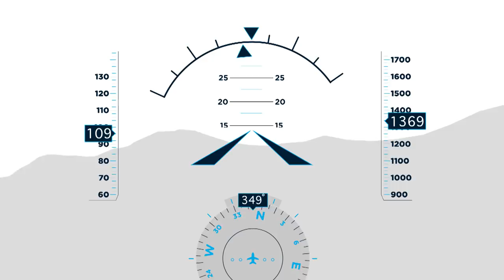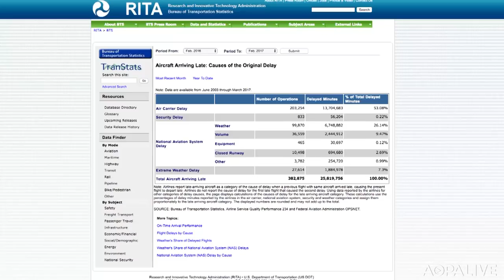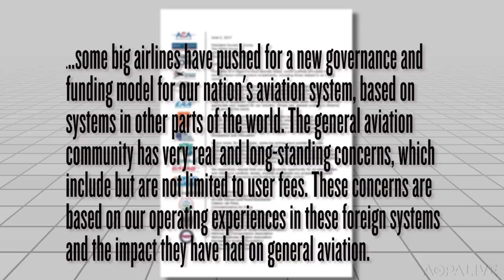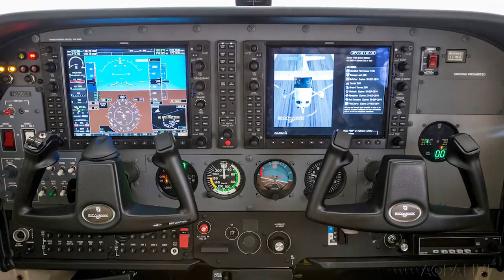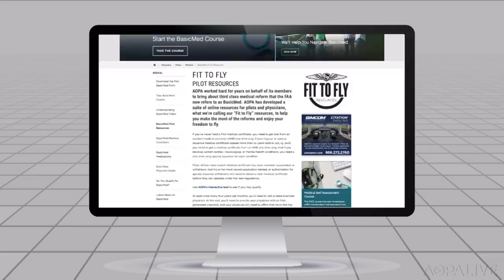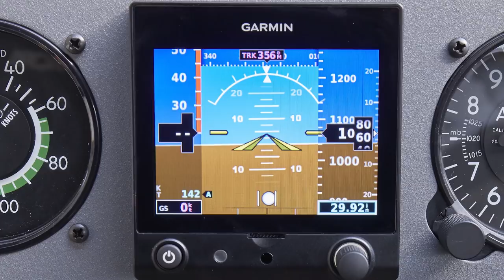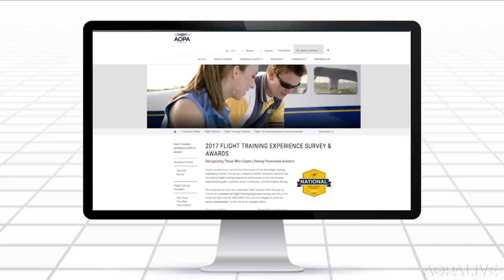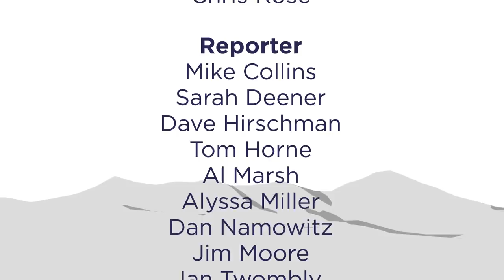AOPA Live This Week - June 8, 2017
President Donald Trump calls for a privatized air traffic control system funded by user fees. AOPA President Mark Baker reacts. Follow a 24-year-old pilot who is making a living flying a Thrush as an aerial applicator in South Dakota. After spending the school year building a Van's Aircraft RV-12 with their own hands, high school students at Tango Flight in Texas get the chance to fly the finished product.